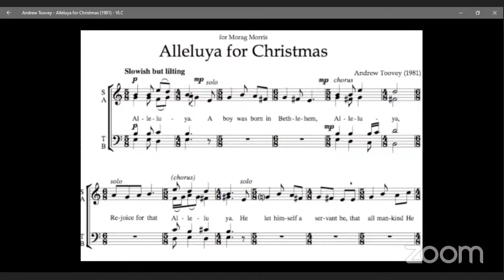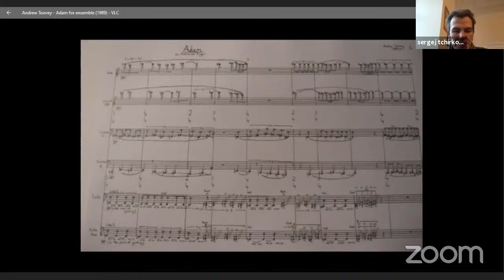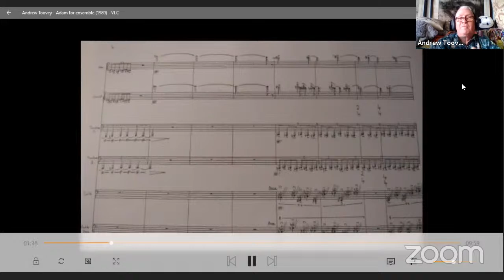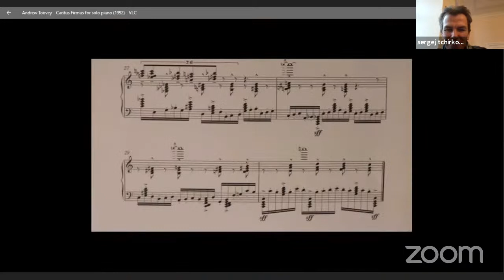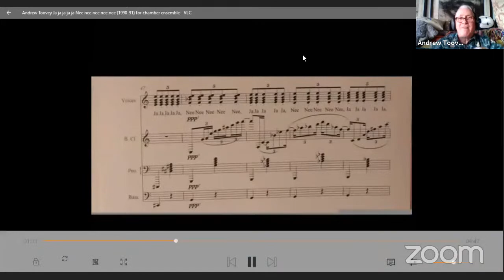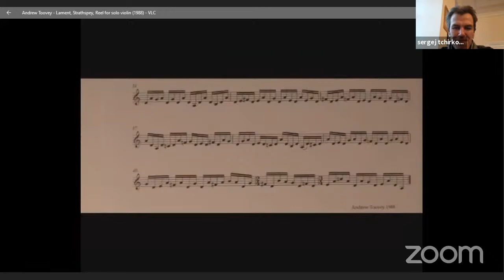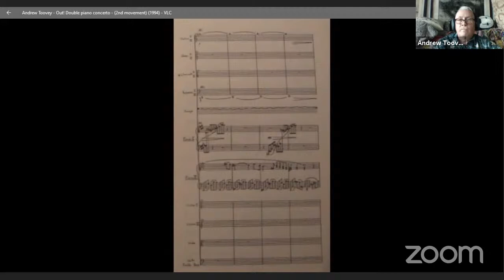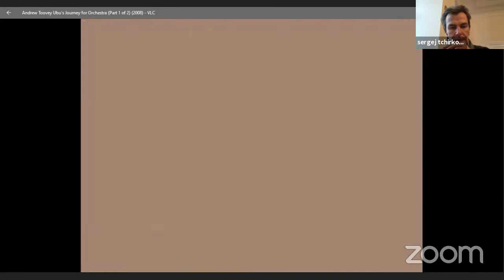Эндрю Туви, композитор (Великобритания) | ANDREW TOOVEY (COMPOSER, GREAT BRITAIN)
The third presentation is organised in collaboration with the Composers Academy in
Tchaikovsky city and its artistic director Dmitri Kourliandski.
The meeting was hosted by the Moscow Tchaikovsky Conservatory.
Moderated by Sergej Tchirkov
Andrew Toovey (Great Britain)